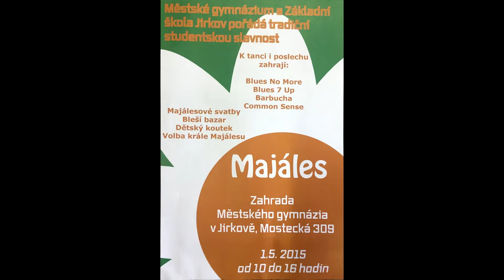Majáles Jirkov - The Common Sense, 1.5.2015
Osud nás přivedl neplánovaně na Majáles v Jirkově, pořádaného městským gymnáziem v Mostecké ulici a přišly jsme, když už byla na scéně, velmi dobře znějící skupina The Common Sense Martina Jáchyma. Koncert tedy bohužel není zaznamenán celý, což je škoda, ale na druhou stranu je prima, že je k shlédnutí alespoň poměrná část, kterou jsem zachytil veskrze amatérskou kamerou Panasonic HC-V770. Omluvte tedy drobné nedostatky, které ale naštěstí nic neubírají z atmosféry, kterou skupina dokázala spolehlivě vyvolat.